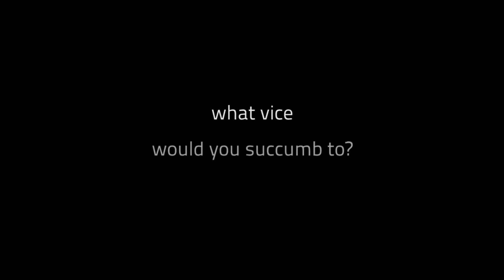Westworld All At Once Today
What if we tell you about a place, where you can realise your deepest, darkest fantasies? Find out more about Westworld on All At Once, today 12 PM onwards, exclusively on Star World Premiere HD.